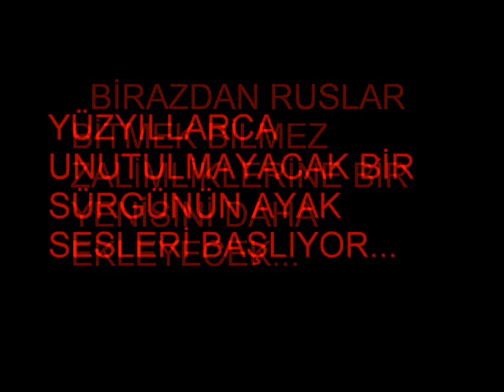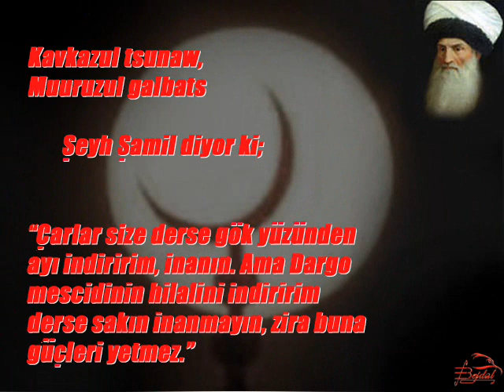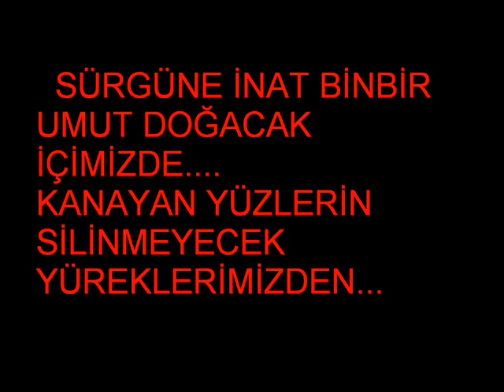yıl 1864 büyük çerkes sürgünü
tarih 21 mayıs 1864 kara bulutlar güzel ırkın üstünde birazdan dünya tarihiyle yaşıt acılar tarihine kocaman bir ağıt düşecek.